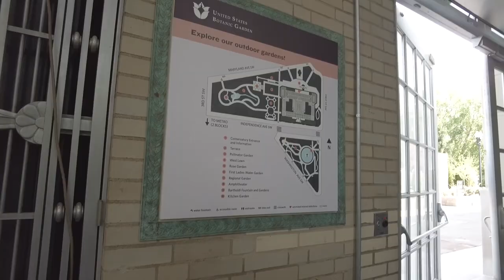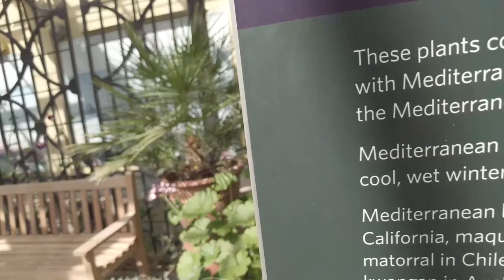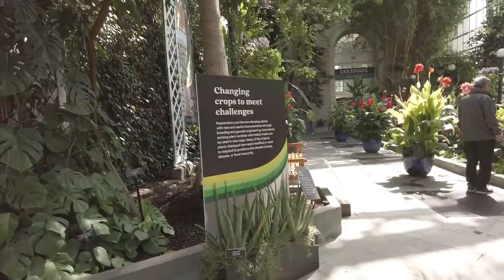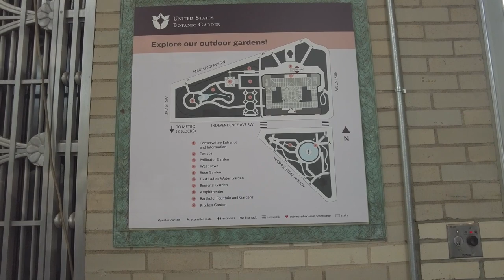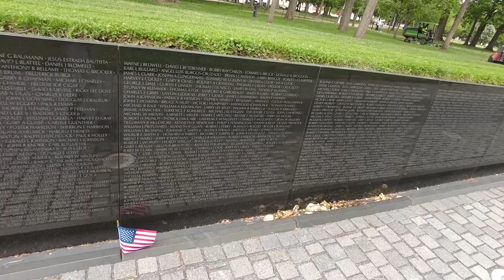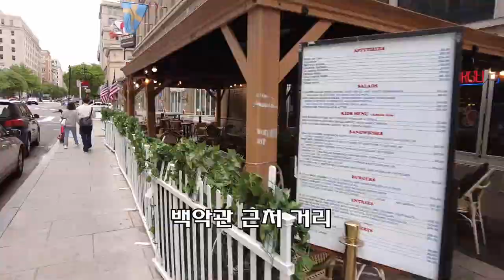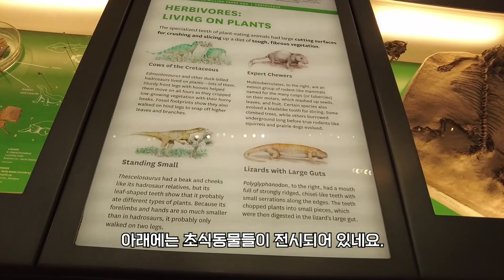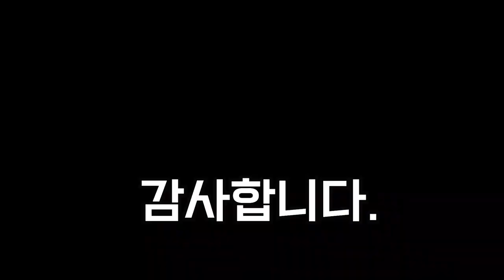미국여행/워싱턴DC (2-2)/링컨기념관/백악관/국립자연사박물관/ 보타닉가든/Washington D.C. Walking Tour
워싱턴 D.C에서 미국 국립식물원 보타닉가든 링컨기념관 국립자연사박물관("박물관이 살아있다")의 내부를 감상할 수 있습니다.

01:10 국립식물원  보타닉가든
13:59 링컨 기념관
12:10 백악관 외부
19:50 자연사 박물관

오디오 소스: Jamendo/Udo Vismann
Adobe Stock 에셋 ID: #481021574